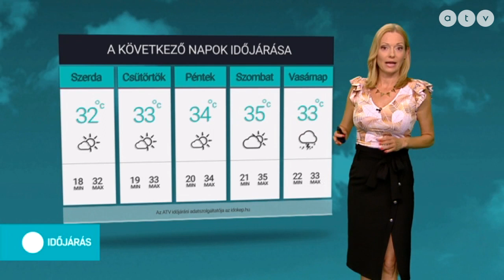ATV időjárás-jelentés 2019.06.11.